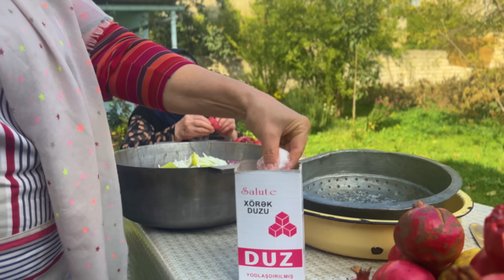Beef "Buğlama"❗ You won't get enough of the taste💯 Steaming Recipe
This videos has been shot in Agjabadi district of the Karabakh region of Azerbaijan. We going to show you lifestyle and deliciuse recepies of the village.

cheese making
village cheese
homemade cheesee
cow cheese
cheese
how to make cheese
cheese making process
cheese recipe
organic butter recipe
butter making
village butter
butter recipe
homemade butter
butter
homemade butter recipe
how to make butter
cheesemaking
chef grandma cooking
recipe
cooking videos
relaxing video
village life
cooking channel
village cooking
outdoor cooking
cooking shows
how to cook
cooking vlog
village food
azerbaijan food
kend heyati
kənd adamı
Азербайджанская кухня
Azerbaijan
azerbaijan cooking
country life vlog
кенд хейаты
kənd həyatı
kend adami
peasant
cooking
sweet grandma
اذربيجان
طبخ اذربيجان
sweet village
أذربيجان
طبخ
اذربيجان طبخ
grandma
حياة القرية
grandma cooking
erkan davulcu
أذربيجان طبخ
الطبخ في اذربيجان
recipe
الطبخ
아제르바이잔
qutab
kutab
spring
Stinging Nettle
ısırgan otu
stinging nettle tea
grow stinging nettle
حصاد
nənəmin bağı
ninemin bahçesi
nenemin bagi
büyükannemin bahçesi
qarabağ yeməkləri
dadlı yeməklər
kənd yeməkləri
közdə yemək
kənddə yemək
meşədə yemək hazırlama
təbiətdə yemək
sac yeməkləri
yeməklər,
yeməklərin hazırlanması,
yemək bişirmək,
yemək reseptləri,
yemək reseptləri asan,
yeməy yemək,
yemək tarifləri,
yemək bişirməyi öyrənmək,
yemək bişirmə,
yemək bişirmə videoları,
meşədə yemək bişirmək,
yemək challenge,
dadlı yemək reseptləri
yemek tarifleri,
yemekler,
yemek yeme videoları,
yemek tarifi,
yemek çeşitleri
kənd həyatı,
kəndimiz,
kənd həyatı qusar,
kənd təsərrüfatı,
kənd həyatı xəzər tv,
kənd toyu,
kənd heyati,
kənd toyları,
kənd həyatı pizza,
kənd adları,
kənd toyuğunun bişirilməsi,
kənd colpasi,
kənd çolpasından yeməklər,
kənd çolpası,
kənd həyatı dolma,
kənd evləri,
kənd evi,
kənd həyatı ev,
kənd həyatı youtube,
kənd həyatı yeni,
kənd xəngəli,
kənd həyatı xəngəl,
xəzər xəbər kənd həyatı,
kənd həyatı köyde yaşam,
kənd həyatı kabab,
kənd qəbələ,
kənd qoxusu,
kənd məhsulları,
kənd mətbəxim,
kənd həyatı mahnısı,
kənd həyatı paxlava,
kənd həyatı piti,
kənd həyatı piroq,
kənd həyatı plov
pitinin hazirlanmasi,
piti hazirlanmasi,
piti nece hazirlanir,
piti azerbaijan
plov azerbaijan
aş azerbaijan
ash azerbaijan
dolma azerbijan
dolma azerbaycan
natural food
natural foods
doğal yemekler
köyde yemekler
koyde yemek
koyde yemekler
dogal yemekler
koy yemegi
köy yemeği
dolma resepti,
dolma bükmək,
dolma yarpaq
plov demleme qaydasi,
plov resepti,
plov recipe,
plov qarasinin hazirlanmasi,
plov qazmaq,
plov reseptleri,
plov mahnisi,
plov necə hazırlanır,
plov azerbaijan,
plov azerbaijan recipe
nənəmin mətbəxi,
nənəmin təndiri,
nənəmin dürməyi,
nənəmin mətbəxi şəkərbura,
nənəmin mətbəxi paxlava
nenemin metbexi,
nenemin tendiri,
nenemin metbexi balli tort,
nenemin reseptleri,
nenemin metbexi blincik,
nenemin metbexi